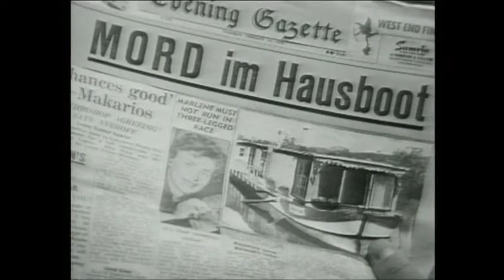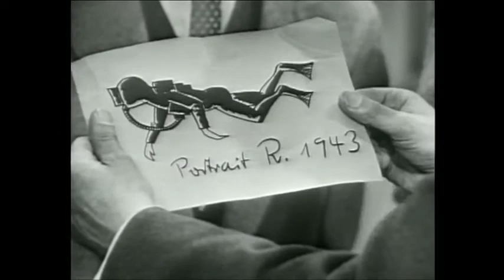Eine Hommage an "Der Andere" von Francis Durbridge (1959)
"Der Andere" begründete in Deutschland 1959 die erfolgreichen Fernsehfilme von Francis Durbridge, die zu "Straßenfegern" avancierten. Der Erstling steht  zu Unrecht  im Schatten der ungleich bekannteren Mehrteiler "Das Halstuch" (1962) und "Melissa" (1966)

In der beschaulichen englischen Kleinstadt Medlow wird auf dem Hausboot "High Tor" die entstellte Leiche des italienischen Touristen Paolo Rocello entdeckt.

Inspektor Mike Ford (Wolf Frees) und sein Mitarbeiter Sergeant Broderick (Heinz Klingenberg) stellen im Laufe ihrer Ermittlungen fest, dass alle Verdachtsmomente auf den sympathischen, allseits respektierten Lehrer David Henderson (Albert Lieven) hindeuten. Der Pädagoge verwickelt sich bei seinen Aussagen mehrfach in Widersprüche und verhält sich ziemlich mysteriös, leugnet jedoch entschieden,  etwas mit dem Verbrechen zu tun zu haben.

Während Inspektor Ford noch mit der Aufklärung der Umstände des Todes von Rocello beschäftigt ist, ereignet sich ein zweiter Mord ...